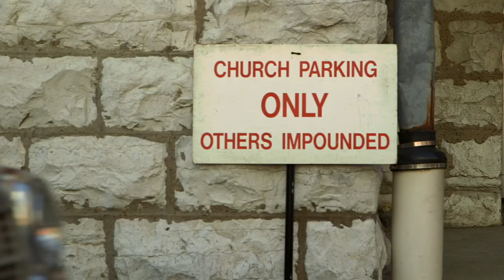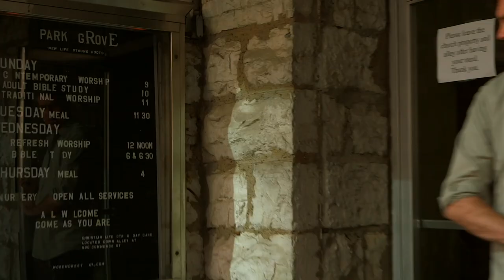The Committee (2021) | Pilot Episode | Joshua Childs | Jeremy Childs | Jackie Welch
"Pilot". A new series from the producers of Chuck Knows Church. Park Grove Community Church has lost its pastor and is closing its doors, unless it reinvents itself, despite itself...with the help of Chuck.